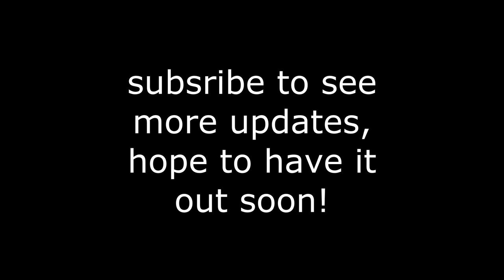Dawn of Dragons /OFFICIAL TRAILER/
will probably post littile bits here and there about progress, so keep an out!